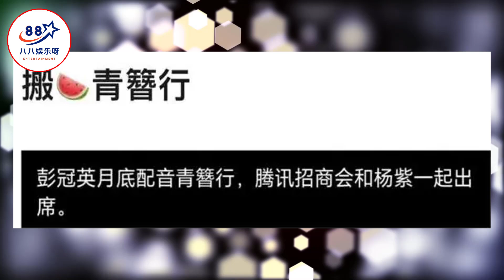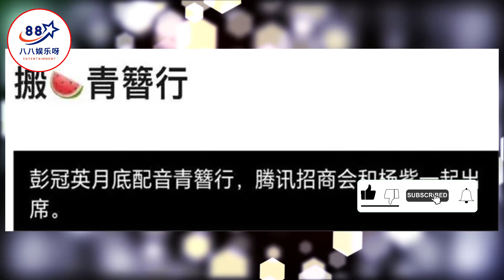《青簪行》要来了？男主月底去配音，可能与杨紫一起出席招商会